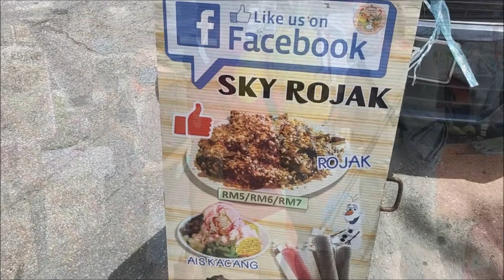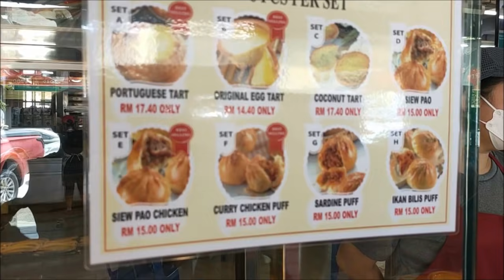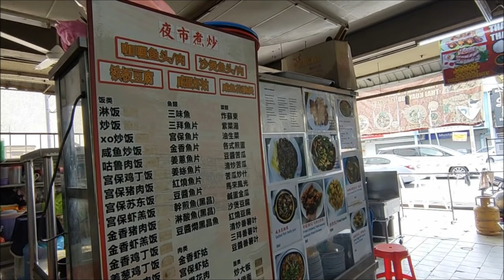叉烧咖喱鸡沙丁鱼烧包槟城才能园咖啡店美食街 Penang chai leng park char siu curry chicken siew pao coffee shop food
👉 邀約我们去探秘你的美食 ▶︎(目前随缘免费帮您宣传推广, 目前只限槟城乔治市)👇👇
Youtube    : Life Miracle Foods Channel 探秘美食
Facebook : Life Miracle Foods Channel 探秘美食 @lifemiraclefoodstreet
Messenger : m.me/lifemiraclefoodstreet
西瓜视频 : 探秘美食LifeMiracle
✅ Kedai Kopi Kuan Nan ( 冠南饮食馆 )
✅ Address/地址 :  Lebuhraya Kurau, Taman Chai Leng, 13700 Butterworth, Pulau Pinang.
🔊不可錯過的其它人影片🎥